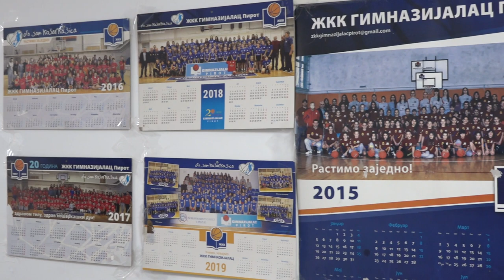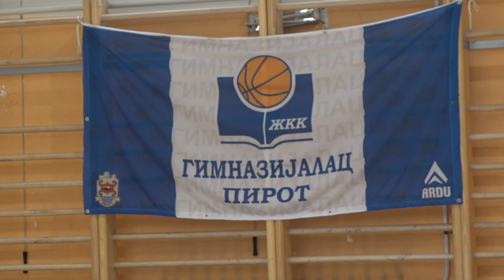ODRŽAN 12. FESTIVAL ŽENSKE KOŠARKE